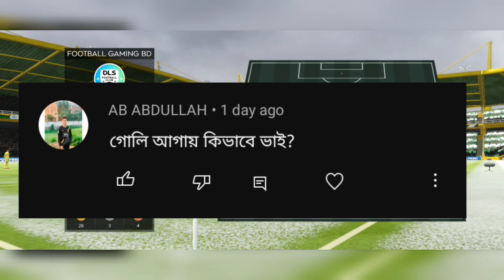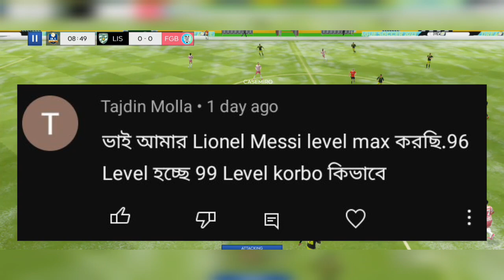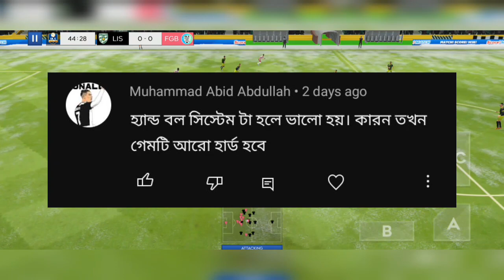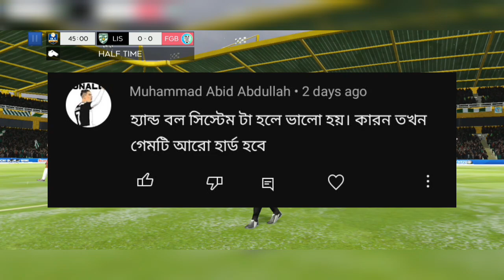DLS 23 * Messi Rating 99 / 96? How to change Commutators in DLS 23 | Dream League Soccer 2023